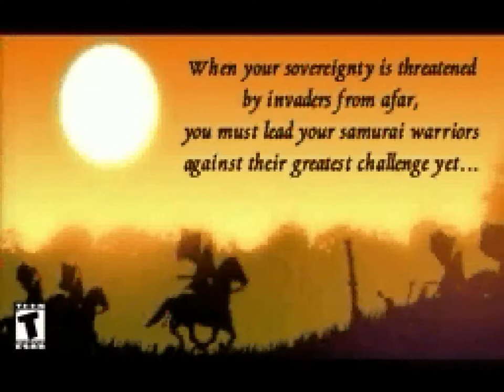Shogun: Total War - The Mongol Invasion (2001) - Official Trailer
Trailer to the expansion pack for Creative Assembly's Shogun: Total War.